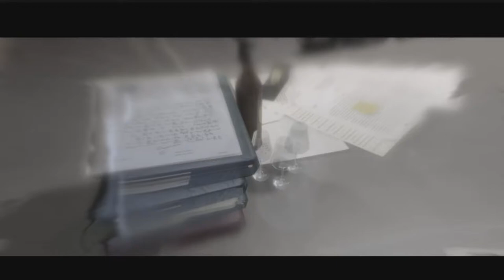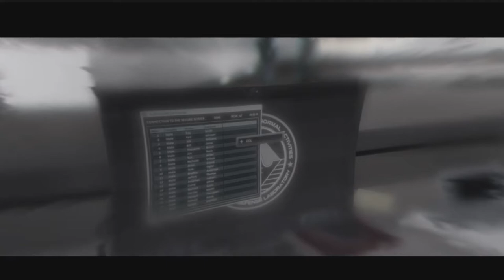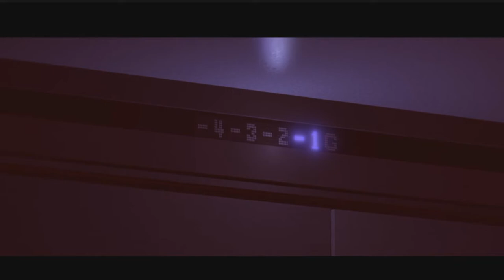Beyond two souls Part 20: The Black Sun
We delve deeper into the chamber of the Black Sun. It is looking like this is going to be a one way trip.